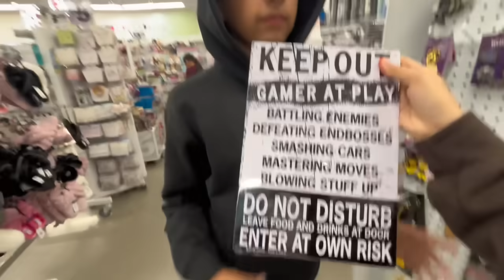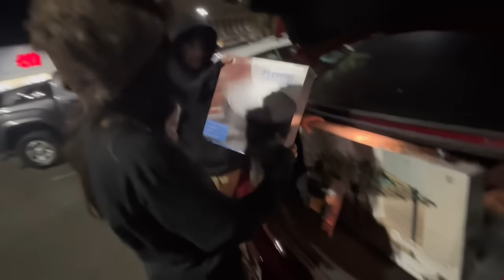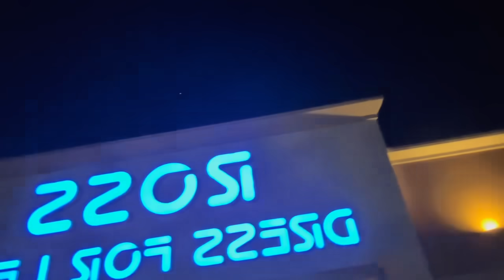BUYING EVERYTHING THEY TOUCHED BLINDFOLDED/ VLOGMAS DAY 2🎄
WELCOME BACK TO ANOTHER VLOGMAS VIDEO🎅🏼🎄

23 DAYS LEFT UNTIL CHIRSTMAS !!🎄

 EMO GIRL AND KASSYS CHANNEL: @Sassykassy.

SCHEDULE!! 🤩